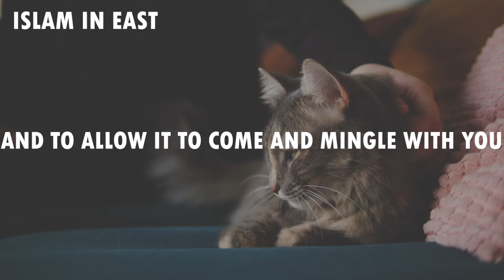Cat on Prayer Mat | Is My Namaz Valid? | Sheikh Assim Al Hakeem